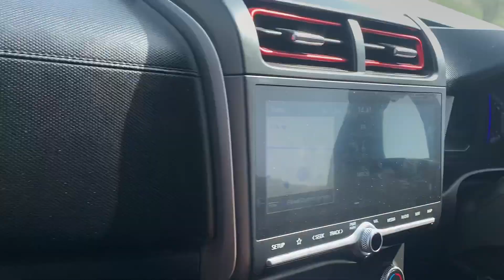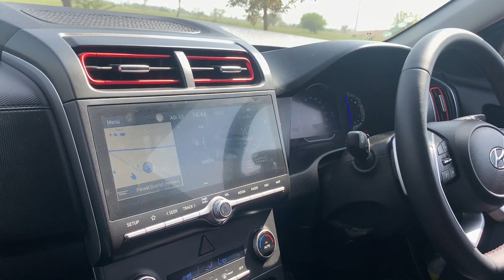CRETA TURBO kya car h 😱😮 | @PrathamShokeen CRETA OWNERSHIP REVIEW | RATHI K VLOGS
CRETA TURBO kya car h 😱😮 | CRETA OWNERSHIP REVIEW | RATHI K VLOGS |

Another video  ~

thar vs polo drag race first on youtube | vw polo camparisen with mahindra thar | rathi k vlogs |